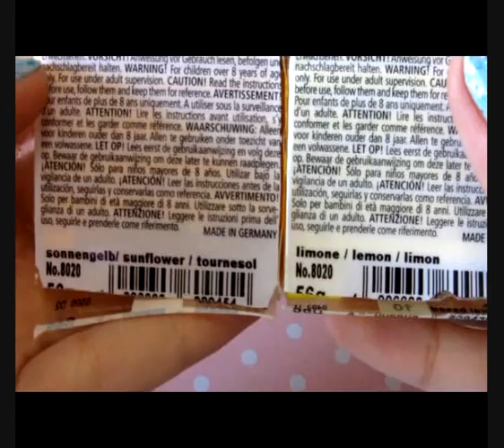Spongebob Cupcake :)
How to make a spongebob cupcake out of Polymer Clay - Come fare un cupcake di spongebob in pasta polimerica (fimo ecc)